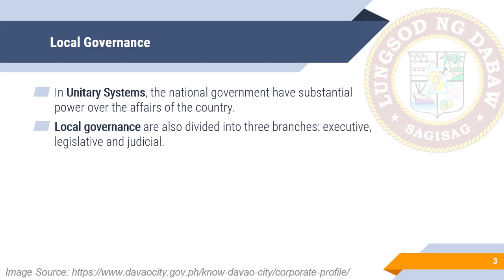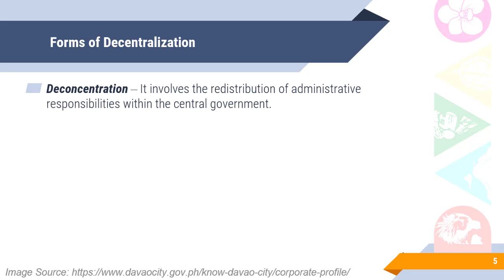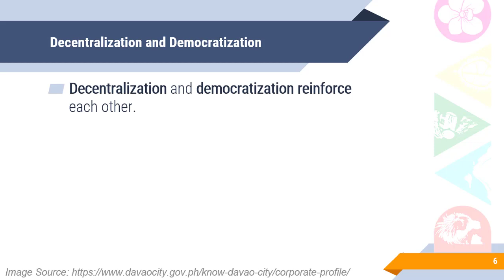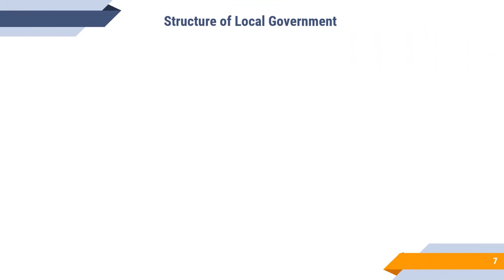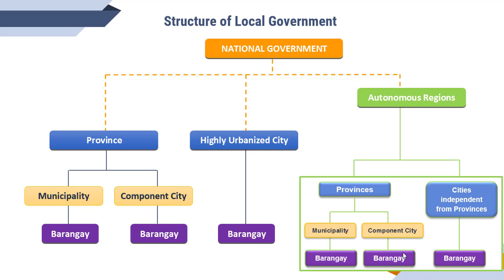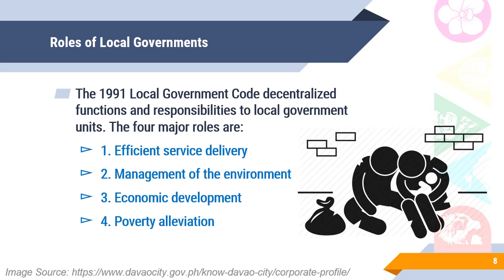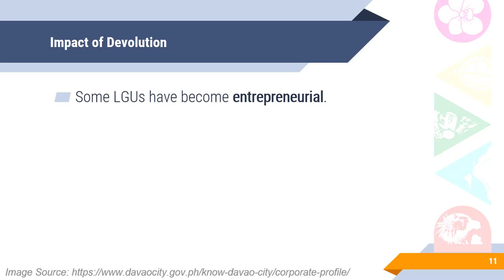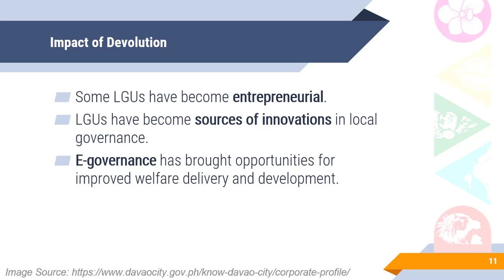Philippine Politics and Governance - The Local Government Unit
Philippine Politics and Governance - Specialized Subject
Grade 12 Senior High School - GAS/HUMSS
Lesson 11. The Local Government Unit

Local Governance
Decentralization
Decentralization and Democratization
Forms of Decentralization
Structure of the Local Government
Roles of Local Governments
Criteria for Creation of LGU
Impact of Devolution

Philippine Politics and Governance (PPG)
MELC: Explain the roles and functions of Local Government Unit (LGU)

References:
Philippine Politics and Governance by A.E. Joven, PhD (2017), C&E Publishing
Murray, D.N. Abubakar, 2020 Constitutional Law 1 Notes
Official Gazette, The Constitution of the Republic of the Philippines, Accessed: Dec. 11, 2020
Farid Uddin K. (2018) Decentralization and Governance. In: Farazmand A. (eds) Global Encyclopedia of Public Administration, Public Policy, and Governance. Springer, Cham.
What is Decentralization?, Decentralization Thematic Team, CIESIN, Accessed: Jan 19, 2021
Accessed: Jan. 19, 2021
AN ACT AMENDING SECTION 41(B) OF REPUBLIC ACT NO. 7160, OTHERWISE KNOWN AS THE LOCAL GOVERNMENT CODE OF 1991, The LawPhil Project, Accessed: Jan 20, 2021
THE 1987 CONSTITUTION OF THE REPUBLIC OF THE PHILIPPINES – ARTICLE X, Official Gazette, Accessed: Jan. 20, 2021
Accessed: Jan 21, 2021